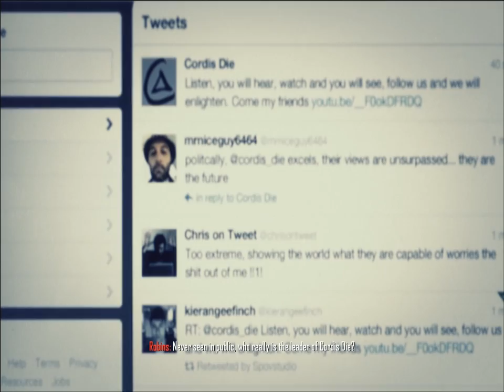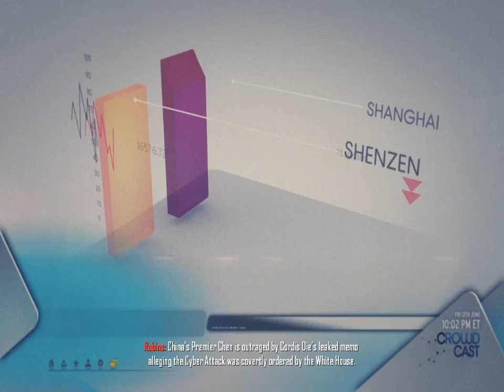Call of Duty Black Ops 2 -Bölüm 3- Tamçözüm / Oynanış [HD] Walkthrough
Call of Duty Black Ops 2 -Bölüm 3- (PC Tamçözüm) / Türkçe Oynanış [HD]

Walkthrough / Gameplay / Oynanış / Tamçözüm / Türkçe / Turkish